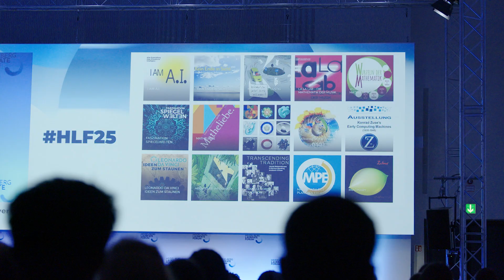12th HLF Highlights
Here’s a highlight that provides a glimpse into the 12th Heidelberg Laureate Forum, which took place from September 14–19, 2025.